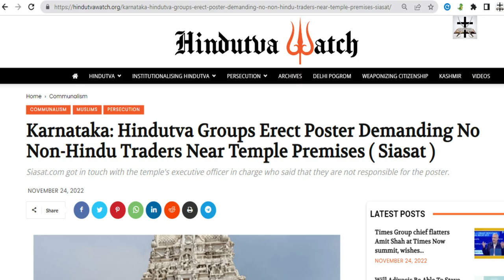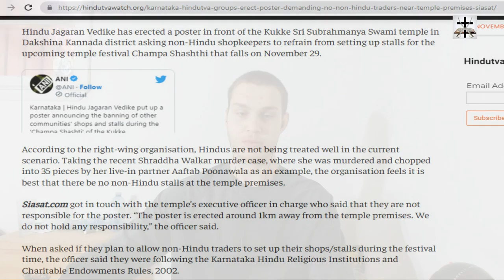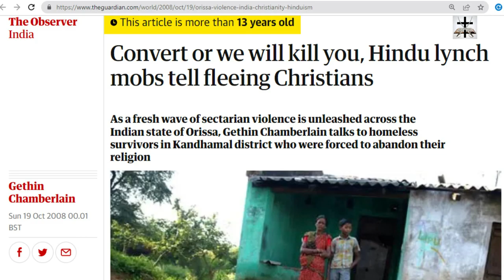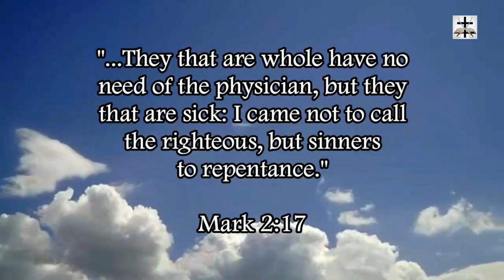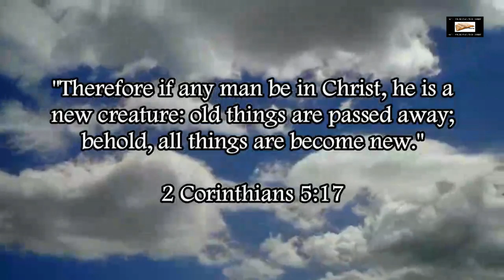Hindus Put Up Posters Demanding Non-Hindu Traders Are Banned Near Temple Premises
Hindus in India further show that Hinduism is no different than Islam.